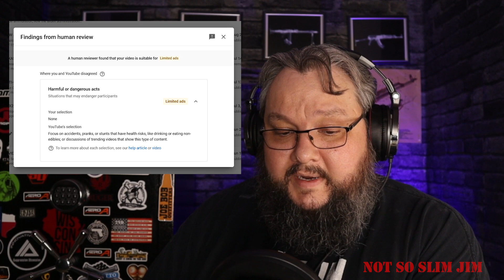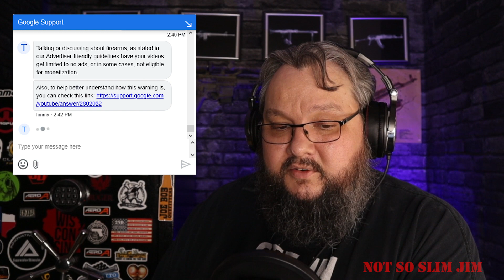YouTube Censoring GunTubers....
Showing the struggles of being a firearms related content creator on YouTube.